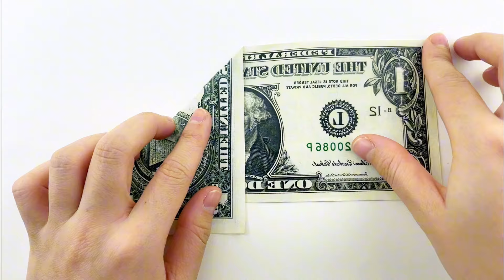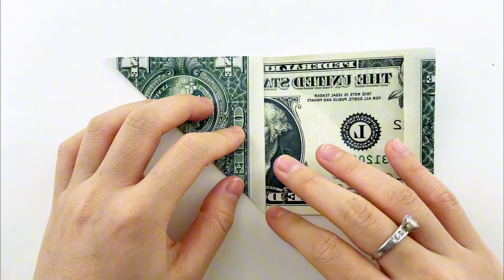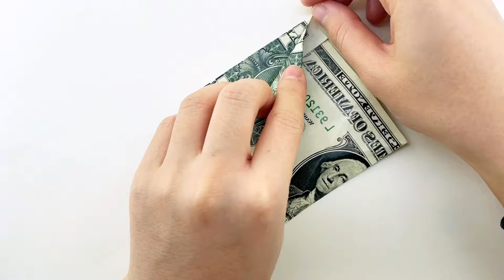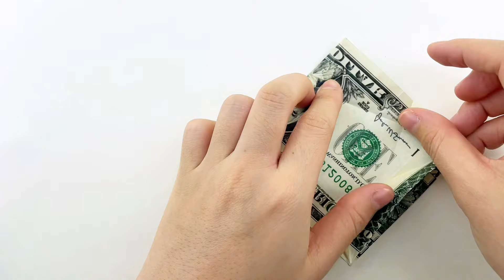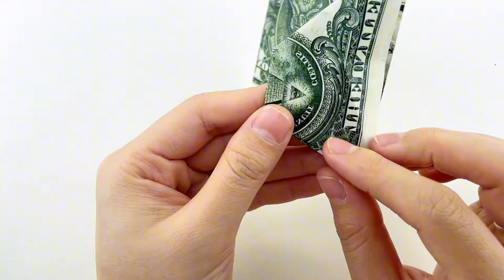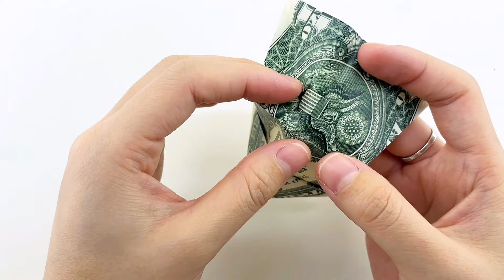How to fold dollar bill origami heart with crane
Welcome to our step-by-step tutorial on folding a dollar bill origami heart, featuring a vibrant crane design! In this video, we'll guide you through the process of creating a stunning Dollar Bill Origami Heart, perfect for gifts, decorations, or simply a fun creative project. Follow along as we repeat the steps to fold a Dollar Bill Origami Heart five times, ensuring you master the intricate art of crafting this beautiful design. Whether you're a beginner or an experienced origami enthusiast, this tutorial provides clear instructions to help you create beautiful Dollar Bill Origami Hearts with ease. Get ready to impress your friends and loved ones with your newfound origami skills! Let's dive in and fold some Dollar Bill Origami Hearts with Crane!
Timestamps:
00:00 - Introduction to Dollar Bill Origami Heart
01:30 - Materials Needed
01:40 - Step-by-Step Folding Instructions
4:00 - Final Touches on Your Origami Heart
06:00 - Tips and Tricks for Perfect Dollar Bill Origami

06:29 - Adding crane
08:00More Dollar Bill Origami Ideas